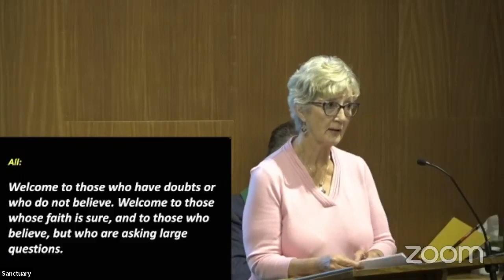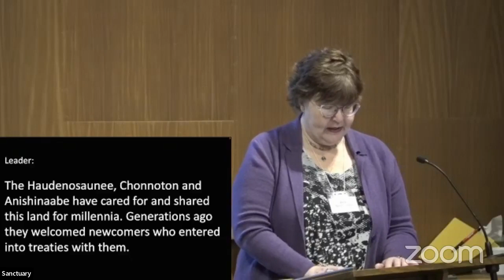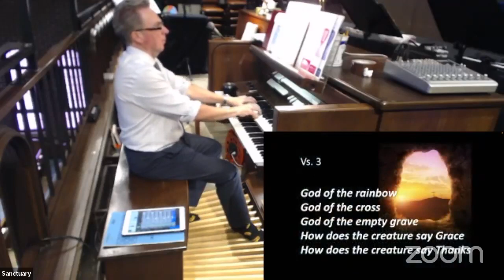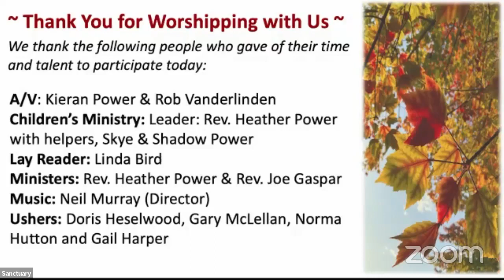Parkminster Sunday Worship-October 8, 2023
Thanksgiving Sunday